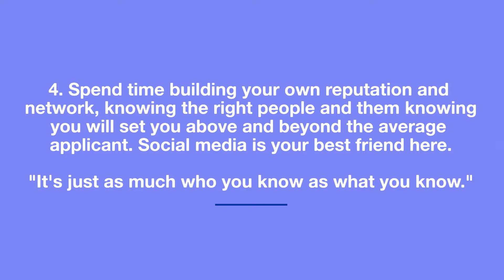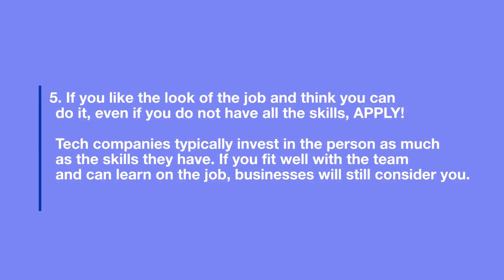Go Reboot- Tech Sector Top Tips